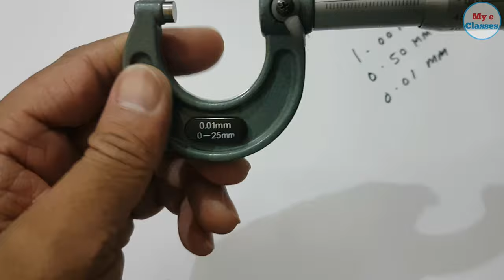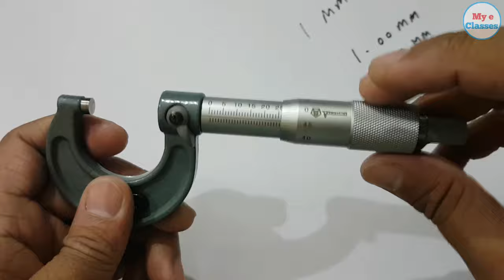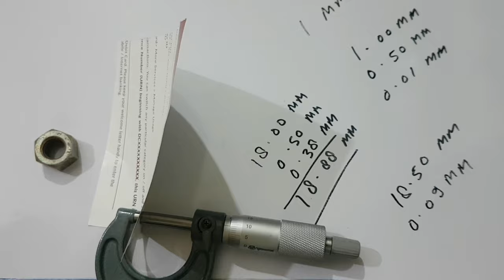Micrometer Kaise Use Karte Hain || Micrometer Reading || How to use Micrometer Hindi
दोस्तो इस विडियो में आपको माइक्रोमीटर से जॉब की रीडिंग लेना सिखायगे माइक्रोमीटर को किस प्रकार से यूज़ किया जाता है वो भी बहुत आसान तरीके से अगर आप इस वीडियो को ध्यान से देखें ओर समझें तो आप माइक्रोमीटर को रीड करना सीखें लेगें

dosto is video me aapko micrometer ke bare me sikhaenge micrometer ko kis praker se use kiya jata hai vo bhi bhauat asan tarike se aap is video ko dhyan se dhekhe or samjhe.

micrometer ko use karne ka sabse aasan tarika . micrometer use karna sikhe
micrometer reading or screw gauge kya hai

🔵 boat Bluetooth Earphones

🔴 Dell laptop in Budget

🔵 This Vernier Caliper Buy Amazon

🔵 Fitter Mechanical Best book

🔴 Electrician Student Book

 👉👉 हमारी कुछ जरूरी वीडियो आप की जानकारी के लिए

Hello Dosto is channel me aapko Mechanical , Electrical , Computer or Important Instrument ke bare me jankari milegi jo aapko aapke career me help karegi.

                          My e classes